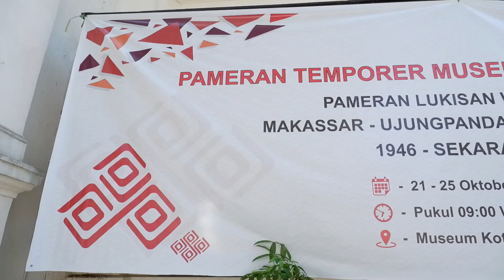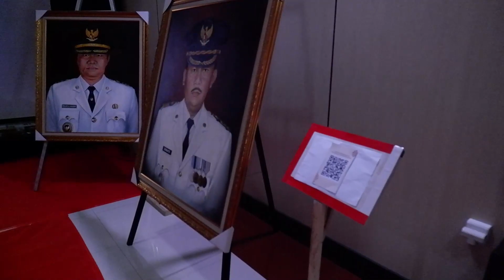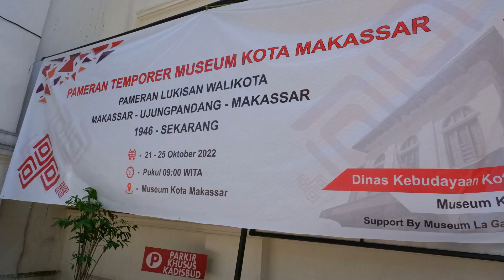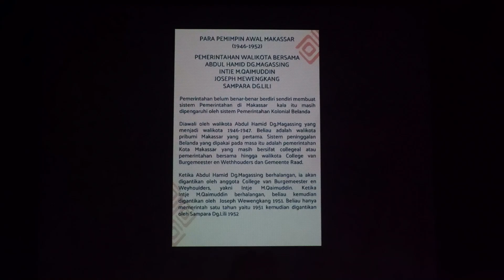Pameran Lukisan Walikota Makassar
17 lukisan Walikota Makassar dari masa ke masa di pamerkan di Museum Kota Makassar. Ketujuhbelas lukisan ini merupakan projek Museum Kota Makassar sebagai penghormatan dan dokumentasi terhadap walikota-walikota yang telah memimpin Kota Makassar. ketujuhbelas lukisan walikota Makassar ini di buat oleh para pelukis Makassar sendiri.